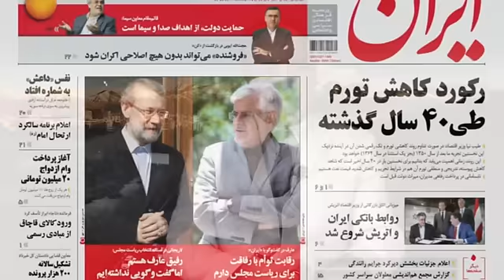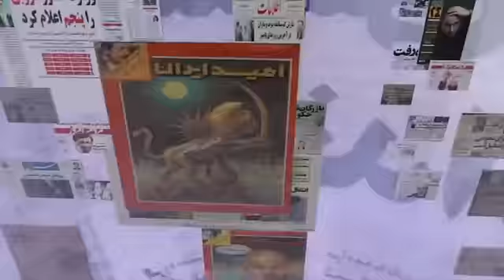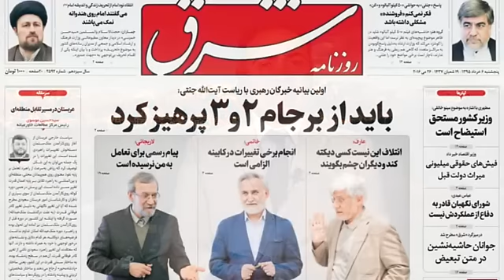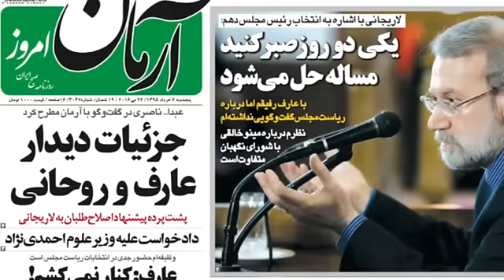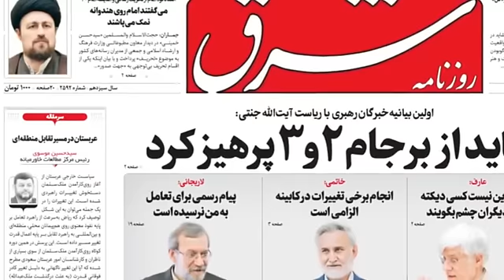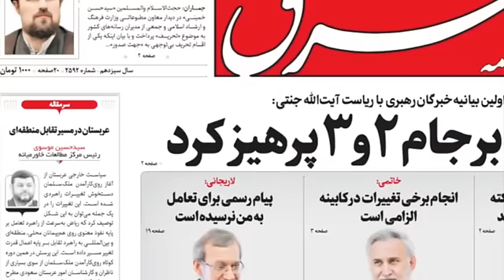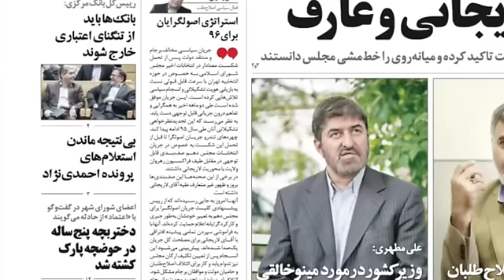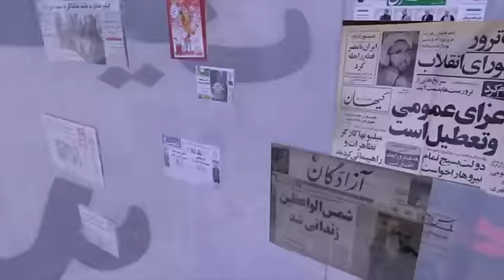صفحه یک پنجشنبه ۶ خرداد